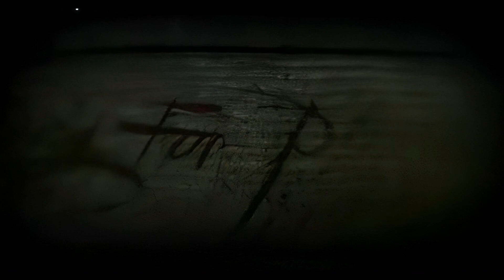Bring me the horizon - Pray for plagues - Remaster HD 1080p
Bring me the horizon - Pray for plagues - Álbum Count your Blessings 2006 Genre Deathcore